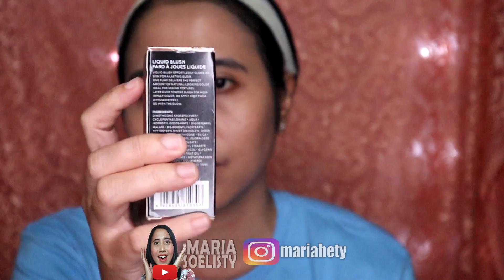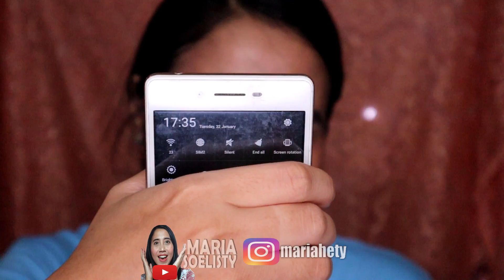O TWO O LIQUID BLUSH , MURAH DAN PIGMENTED BANGET !! | Maria Soelisty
Hallo,
ini video udah banyak direquest bingits😍
dan akhirnya.. bisa juga cobain produk hits ini Liquid Blush by O.Two.O yeayy...
di video ini salah satu warna shade nya yang paling cpt habis dimana2, yaitu yang 03 (warnanya peach pink)
menurutku sih ini bisa cocok semua skintone ya, dari sawo matang-kuning langsat - putih , so cucokmey banget buat skintone apapun😀
untuk pigmentasinya, keren parah bisa langsung lihat aja di video, udah gitu tahan lama 👍😉
Semoga semua informasinya bisa bermanfaat ya, happy watching 😊

Produk :
O.Two.O Liquid Blush shade no 3
netto : 15 ml
harga : 65.000
order di shopee : eviepp

Q&A :
👧 Wondershare Filmora